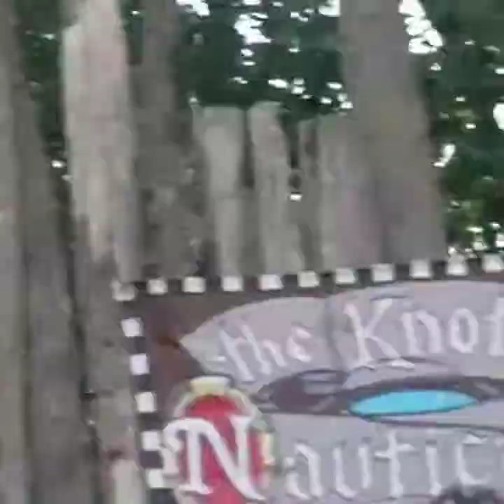August 28, 2017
Knights of the rennesiance